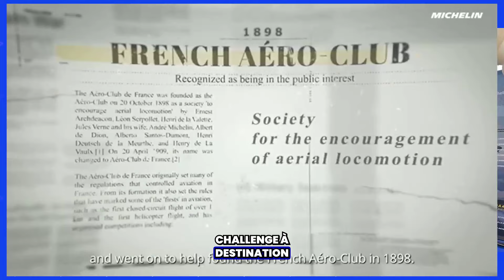L'esprit pionnier de Michelin : La Michelin Cup Challenge Revival 2024 !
Retrouvez Jumpseat tous les mardis midi en direct sur twitch